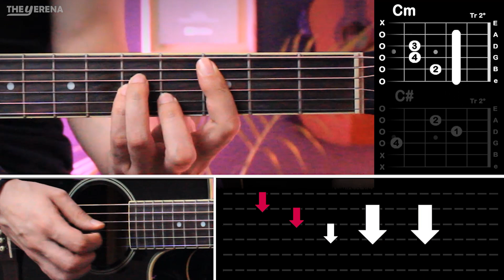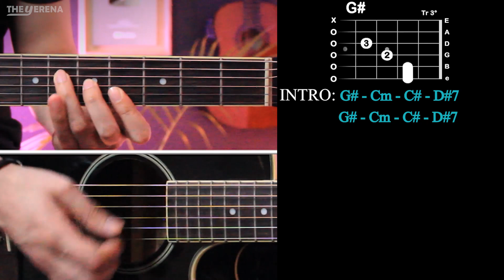Mi Tesoro - Los Del Limit GUITARRA Tutorial | Acordes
🔥Cómo tocar MI TESORO de LOS DEL LIMIT en Guitarra, aprende a tocar esta canción de una manera muy fácil con este tutorial.